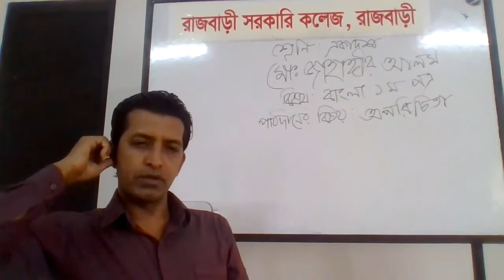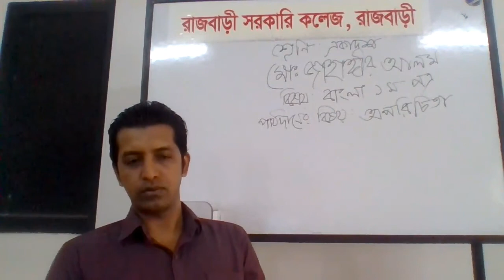Bangla 1st Paper, Lectured By Md. Jahangir Alam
Lecturer in Bangla, Rajbari Govt. College, Rajbari